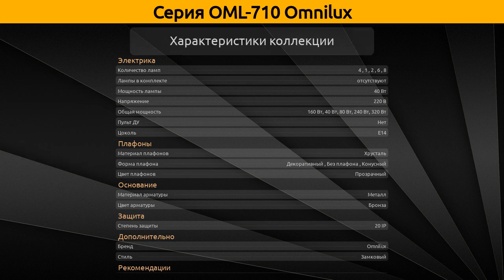OML-710 Omnilux - подвесная люстра, потолочный светильник и подвесной светильник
Коллекция "OML-710" от бренда Omnilux включает 8 товаров, а в частности это подвесная люстра, потолочный светильник, подвесной светильник и настенный светильник.

Серия OML-710 Omnilux состоит из следующих артикулов:
Подвесная люстра - OML-71003-04, OML-71003-10, OML-71003-14;
Потолочный светильник - OML-71007-06, OML-71007-04, OML-71007-08;
Подвесной светильник - OML-71006-01;
Настенный светильник - OML-71001-02;